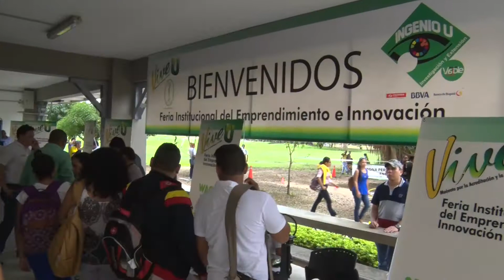Unicórdoba realiza la Feria de Emprendimiento y la Innovación durante la Semana Cultural Vive la U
En el marco de la Semana Cultural se realiza la Feria de Emprendimiento y la Innovación en Unicórdoba

Créditos:
Cámara: Rodolfo Sánchez Torrecilla
Fotografía: Oscar García Peralta
Edición y Montaje: Boris Crawford Chaux
Periodista: Marco Delgado Jiménez
Animación y Grafismo: José Peinado Martínez
Dirección: Jorge Velásquez Crespo